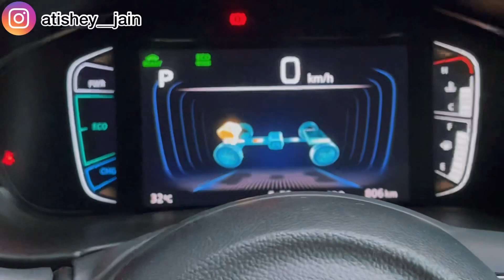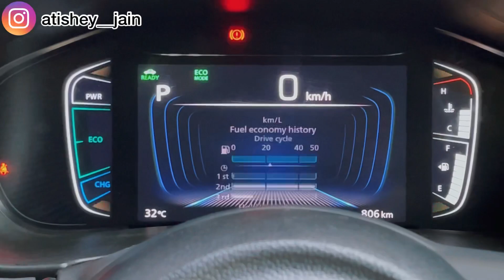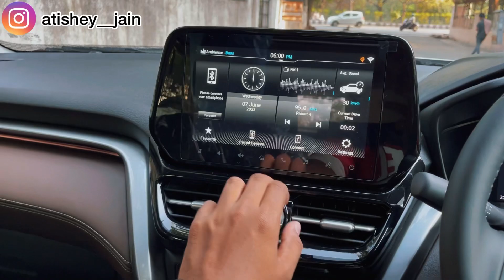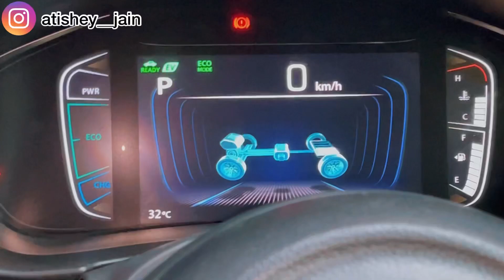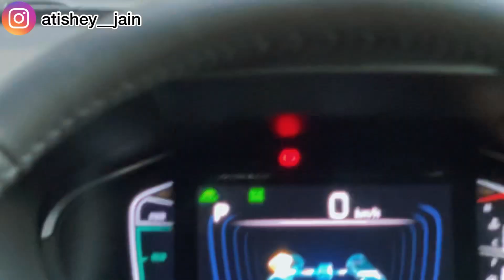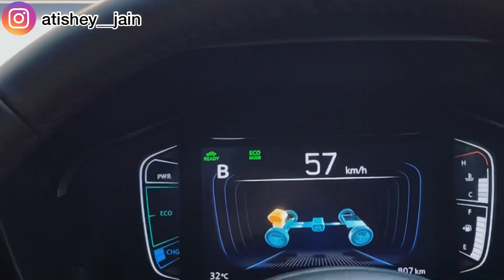Urban cruiser Hyryder review- Hybrid is better than EV? |Grand vitara or Hyryder ?| 30kmpl mileage😱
In this video i am reviewing the toyota urban cruiser hyryder
I got this car from CAR CLUB(new delhi)
If you want to buy/sell some car then do visit the showroom
Address: KD-53/A, Ashok Vihar, Phase- 1, Delhi- 1 10052
You can also call for the details on:  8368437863 ,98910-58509,